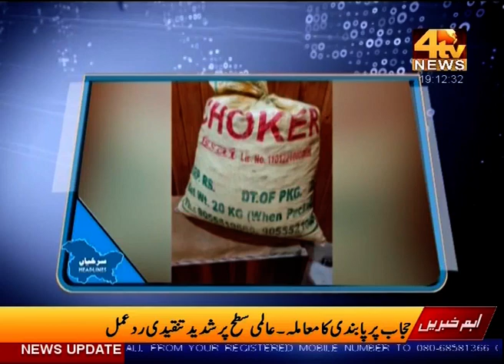4Tv News Kashmir bulletin 17-March 2022